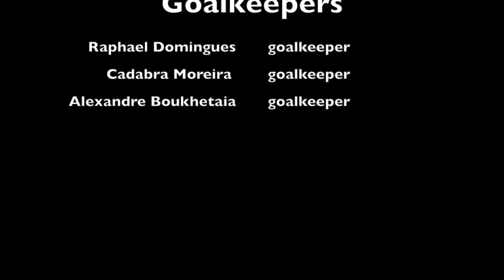Goalkeeper Training/ Entrainement de Gardien de but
Some moments of training Jeunesse Canach 2016/2017 i hope you enjoy it thanks

Quelques moments de entrainement Jeunesse Canach 2016/2017 j'espere que vous aimez merci

Edição: Artur Guedes e Júlia Guedes (Minha filha)
Edition: Artur Guedes and Júlia (My daughter)